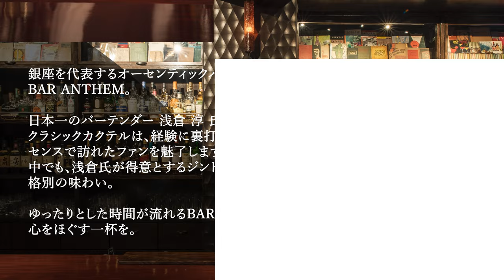ANTHEM インタビュー&カクテルメイク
タイトル
「BAR ANTHEM」浅倉 淳 氏 インタビュー動画

新企画「BAR TIMES STORE カクテル出稽古」で稽古をつけていただいた「BAR ANTHEM（バー アンセム）」浅倉 淳 氏のインタビュー＆カクテルメイキング動画です。バーテンダーになったきっかけやお客様にかけられた印象的な言葉、また自身がもっとも好きなカクテル、今後の目標など様々なお話をうかがいました。
さらに、浅倉氏が最も得意とするカクテル「ジントニック」のメイキングも披露。流れるような美しい所作に、美味しい味わいへの期待が高まります。

「BAR TIMES STOR カクテル出稽古」はこちら。